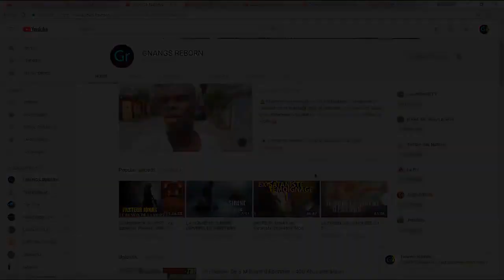IL A SURPRIS SA FAMILLE AVEC UNE MEGA MAISON: Ma Réaction ici